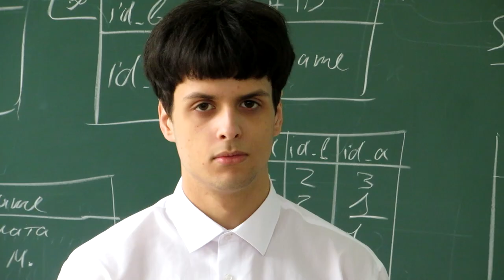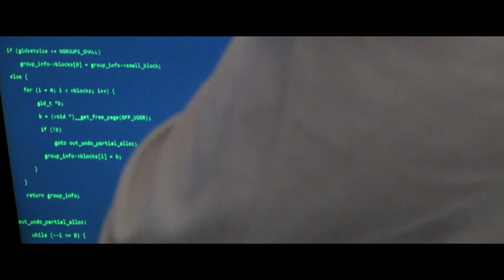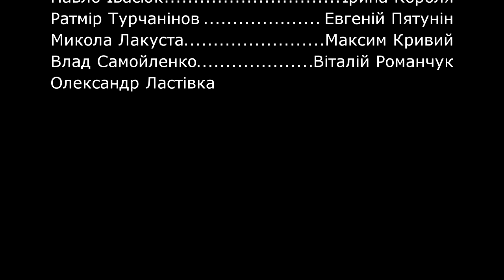FTG MOVIE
Сьогодні команда FTG покаже вам, як серйозно треба ставитись до вибора професіі